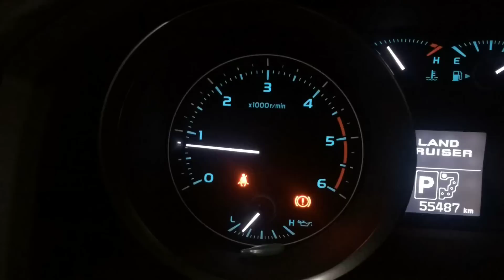2011 Toyota Land Cruiser catback with downpipes and air intake